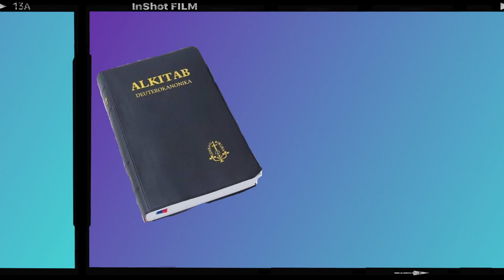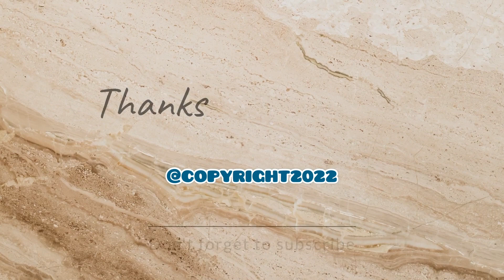ZAKHARIA dan ELISABET || Pasutri Teladan Iman || Tokoh-Tokoh Alkitab 3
Halo Sahabat Santo Paulus, ini adalah bagian ketiga dari serial tokoh-tokoh terkenal yang ada dalam Kitab Suci. Saya akan memperkenalkannya kepada anda karena teladan hidup mereka bisa menjadi inspirasi bagi kita dalam menghayati iman kita akan Allah.

Tokoh panutan yang pertama ini adalah tentang kisah pasangan suami istri, Zakharia dan Elisabet. Siapakah mereka itu? Silahkan simak di sini.

Salam dan Kasih
P. Paulus R. L. Tobing, SVD